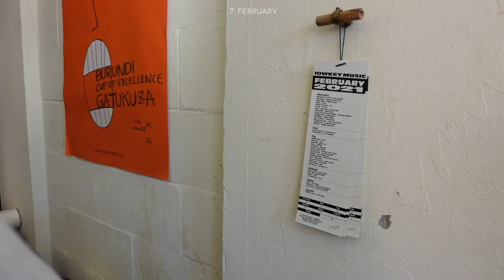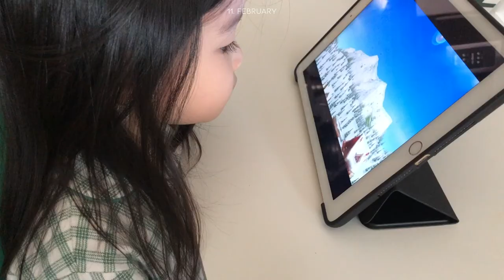ordinary vlog. 어린이대공원. 동네산책. 로우키. wxdxh. 구정준비. 스노위랜드.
안녕하세요!

몇주간의 저의 일상 이야기 입니다~

아기가 둘인 엄마의 아주아주 평범한 일상이네요
이제 조금씩 날씨도 따뜻해지고 하니 마음도 들뜨는것 같네요

모두 행복한 오후 보내시고

감사합니다 :)

Music
A Thousand Eyes by Sarah Kang
Fairytales by Avi-Snow
Miss You Missing Me by Jane & the Boy
My Night with You by WeslyThomas